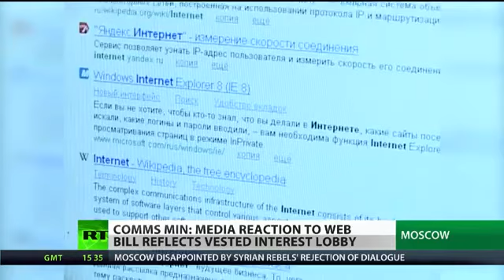Russia's communication minister: "Russian web law targets child porn, drugs & suicide content'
RT's Tom Barton interviews Russia's communication minister Nikolay Nikiforov.